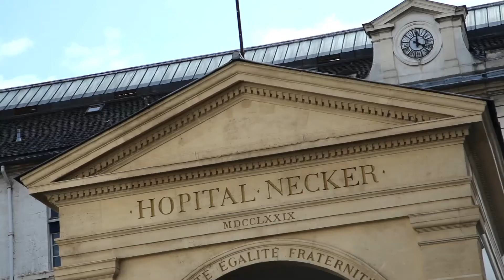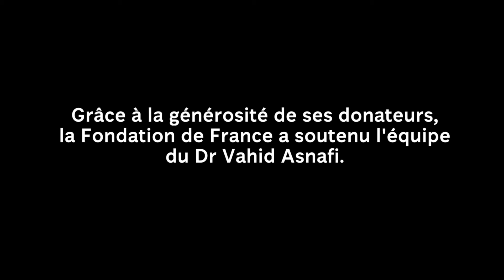Grand Prix de la recherche en 2018 : Vahid Asnafi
Vahid Asnaf et son équipe tentent actuellement d’améliorer la survie des personnes atteintes par certaines leucémies graves, des cancers du sang. Les leucémies aiguës lymphoblastiques de type T, aussi appelées LAL-T, surviennent chez l’enfant ainsi que chez l’adulte, le plus souvent lorsqu’ils ont entre 10 et 30 ans.